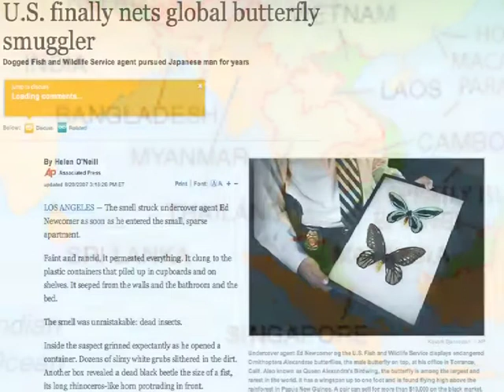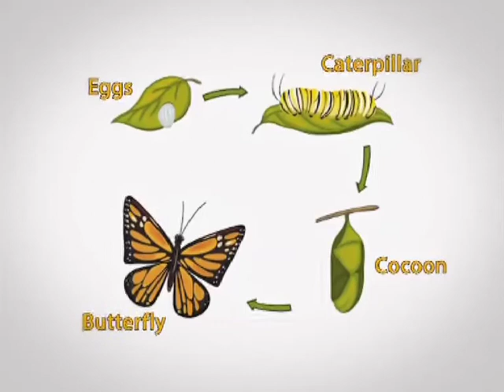Butter Fly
Dear friends this is my 4th documentary on biodiversity filmed & aired by DD National. 5th is under editing .2  films are on butterflies, 2 films on House sparrow and one on biodiversity changes in Delhi in last 100 years.